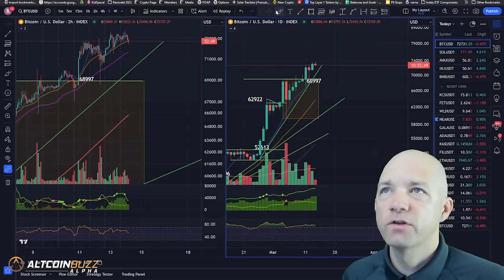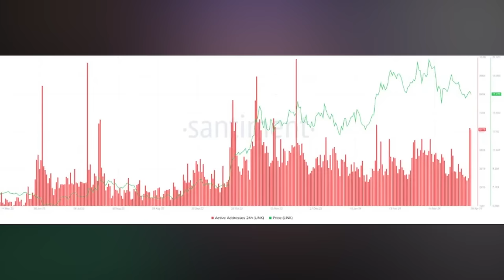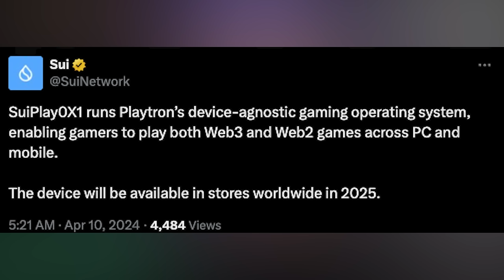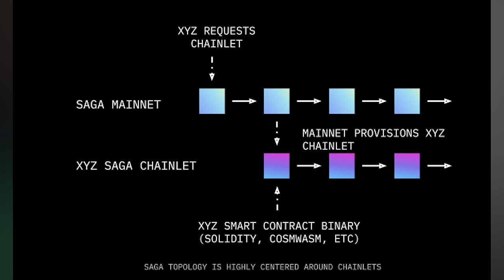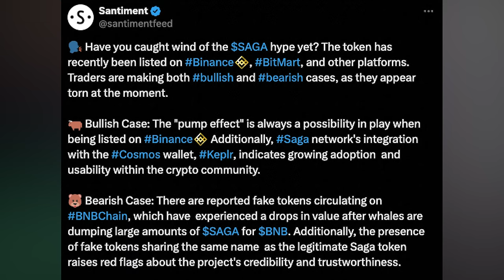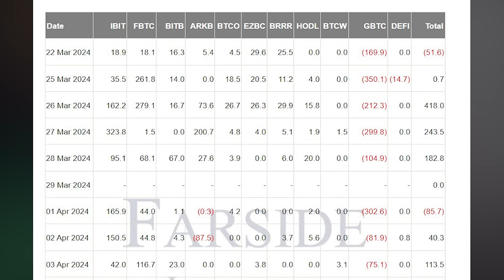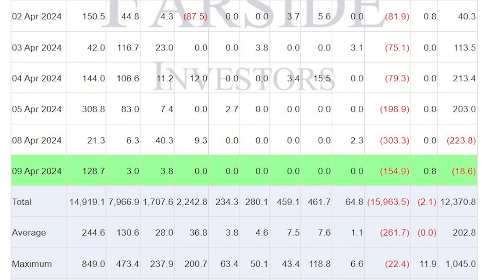Unbelievable Move Chainlink Link! Saga is Skyrocketing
Join Creta World Telegram

Chainlink sees a huge surge in on-chain activity and Sui announces the first Web3 Handheld gaming device!Saga Protocol launches with 15,000% gain, Creta World is hosting an airdrop campaign and BTC drops as CPI comes in hotter than expected

Joined our ByDFI Campaign? Get you free Altcoin Buzz Alpha Subscription. Follow the details below
We will send you a cashback on the 20th of every month. (Cashback will be of $13, $2 is the processing charge)

●▬▬▬▬▬▬▬Recommendations▬▬▬▬▬▬▬▬●
📖 Read the Article:

⏱️ TIMESTAMPS
00:00 Intro
0:54 Chainlink sees a huge surge in on-chain activity
2:00 Sui announces the first Web3 Handheld gaming device!
3:48 Saga Protocol launches with 15,000% gain
5:35 Creta World is hosting an airdrop campaign!
6:30 BTC drops as CPI comes in hotter than expected
●▬▬▬▬▬▬Freebies▬▬▬▬▬▬▬●
📖FREE WEEKLY MARKET & NFT UPDATE REPORTS